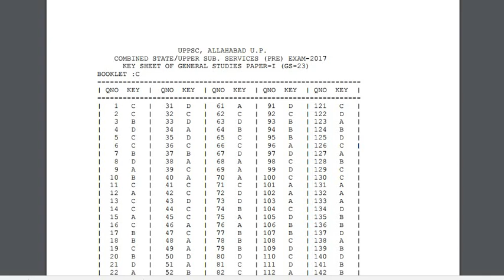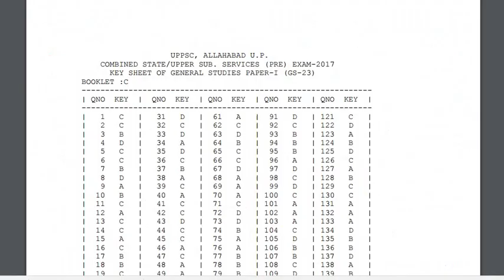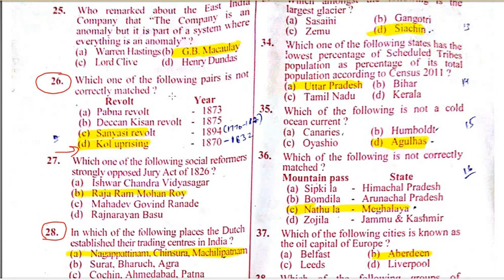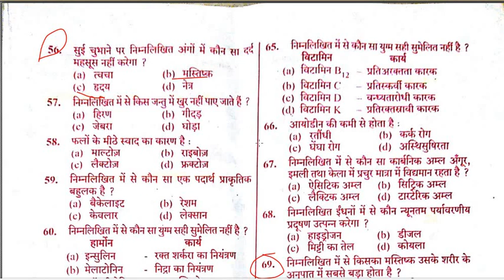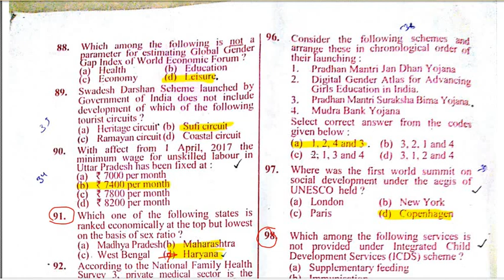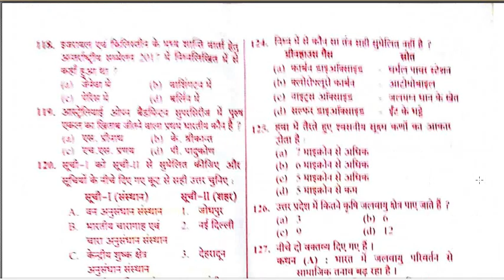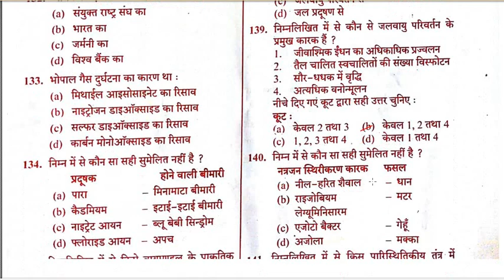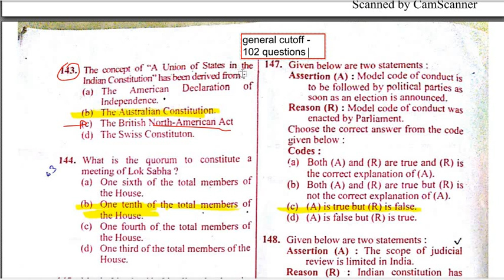UPPSC 2017 OFFICAL ANSWER KEY ANALYSIS- NEW CUTOFF -GENERAL OBC SC ST GIRLS FEMALE reservation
full analysis of uppsc uppcs upper pcs prelims 2017 answerkey
about 17 questions from uppsc 2017 prelims official answer key have doubts/confusion - about 8 questions are wrong - you can submit your objection to uppsc commission -